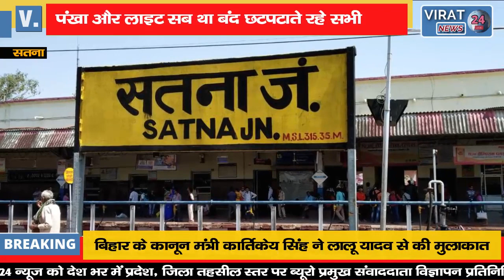BREAKING सतना- पंखा और लाइट सब था बंद 45 मिनट तक रेलवे स्टेशन की लिफ्ट में छटपटाते रहे यात्री !